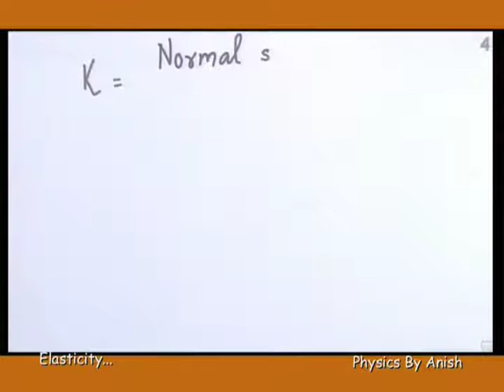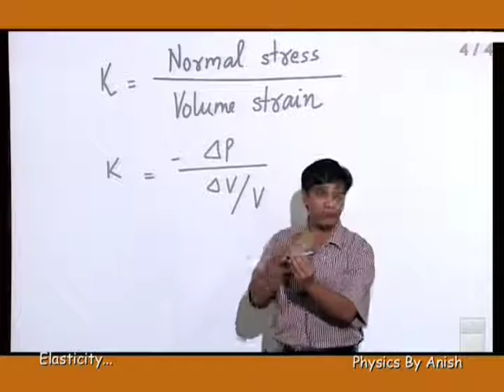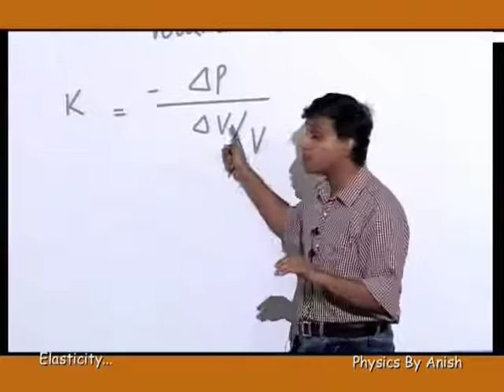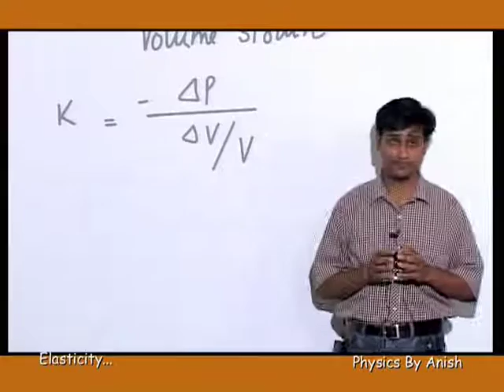Bulk Modulus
Book : Live Physics for class XI (IIT)
Book : Learn Physics for class XII (IIT)
Book : Subjective Problems in Electricity and Magnetism (IIT Advance)